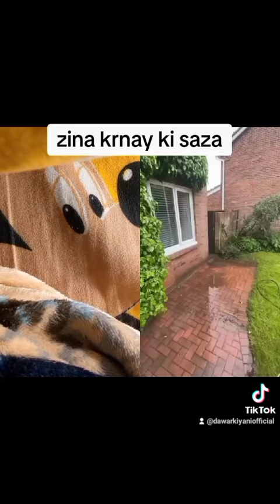Zina krna Kitna asan hogya.Mufti Tariq maqsood?Zina krny ki saza Kya hai?